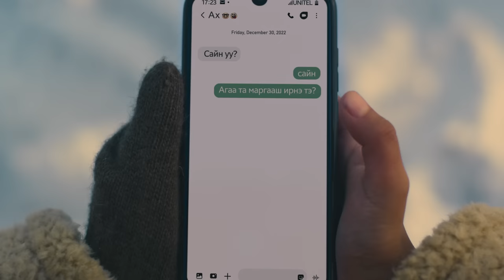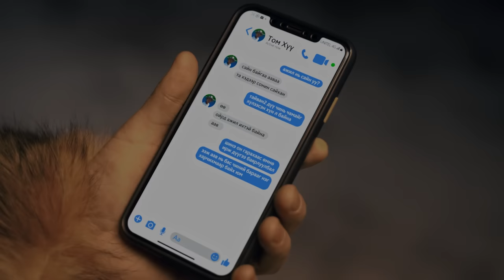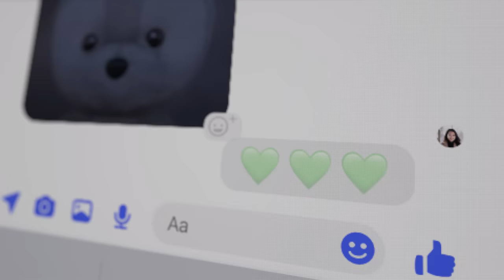Shine On | Short Film | Unitel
Heart-warming 150 seconds ✨

A simple phone call and warm words have the magic to spread light in the hearts of others. So pick up the phone and call someone 💚

Shine On together in the New Year!